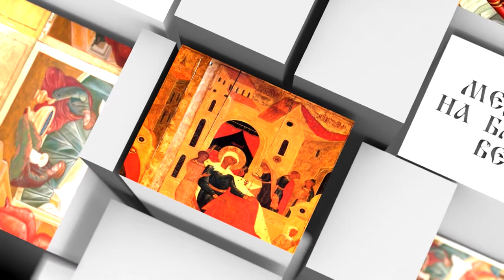КОЛЕДЕН КАШ ППТВ